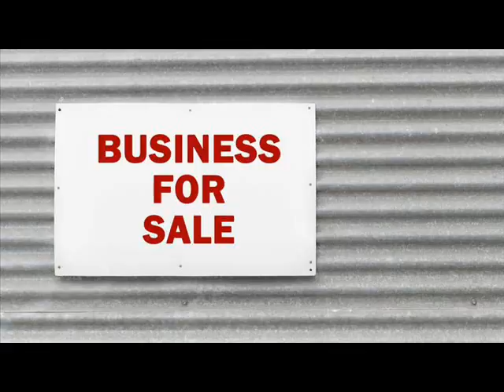Businesses For Sale Alaiedon Township Michigan .wmv